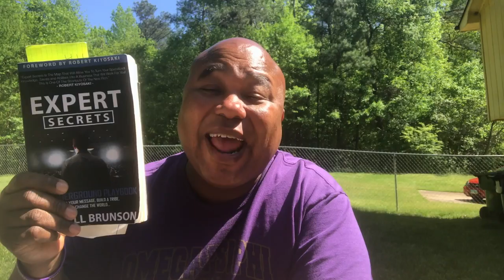FREE Experts Secrets Book Offer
How I Boosted My Sales Without Getting a Loan or Selling my Kidney. Thanks to the Expert Secrets book by Russell Brunson, I generated over $10,000 in 30 days with a $495 Ad Spend. I read the Experts Secrets book and started implementing the secrets.